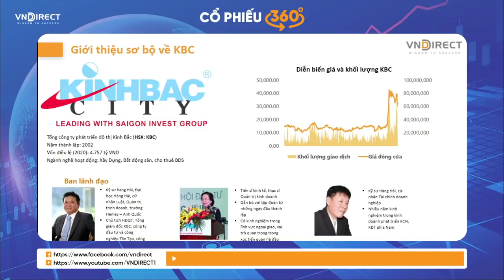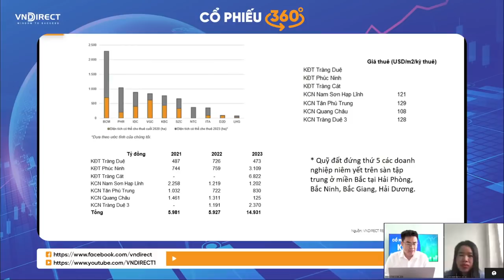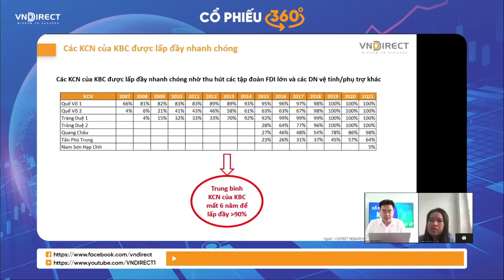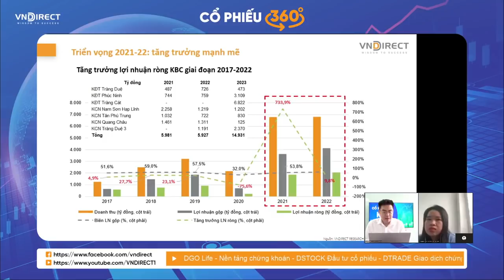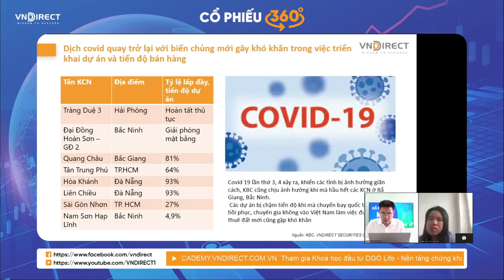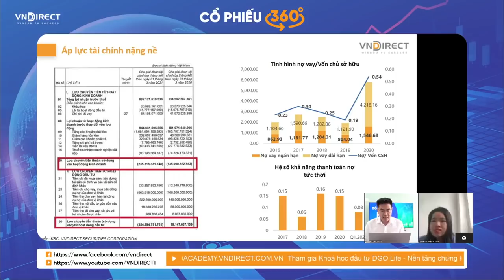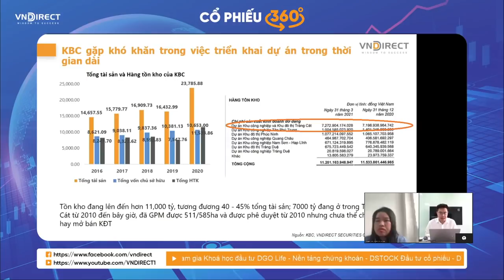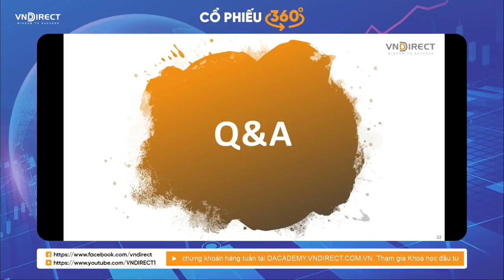Cổ phiếu 360 - KBC Cổ phiếu Bất động sản | VNDIRECT - DINSIGHTS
Cùng nhìn triển vọng của 1 trong những mã cổ phiếu ngành bất động sản khu công nghiệp nổi bật nhất trên thị trường. Đô thị Kinh Bắc (KBC) với 360 độ cổ phiếu.

2.  Nền tảng chứng khoán Chuyên nghiệp: Hiểu thị trường và giao dịch được sau 2 ngày

3. DSTOCK - Trí tuệ đầu tư cổ phiếu: Thấu hiểu mọi doanh nghiệp để lựa chọn cổ phiếu tăng trưởng tốt

4. DTRADE - Giao dịch chứng khoán chuyên nghiệp: Tối đa lợi nhuận với tần suất giao dịch cao